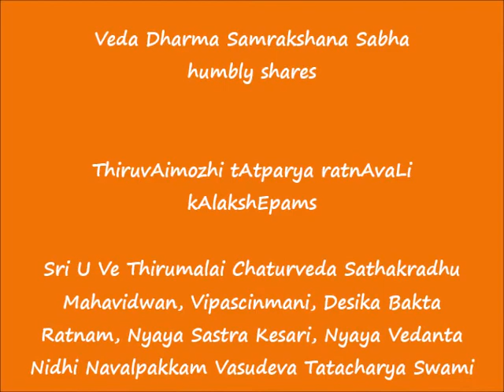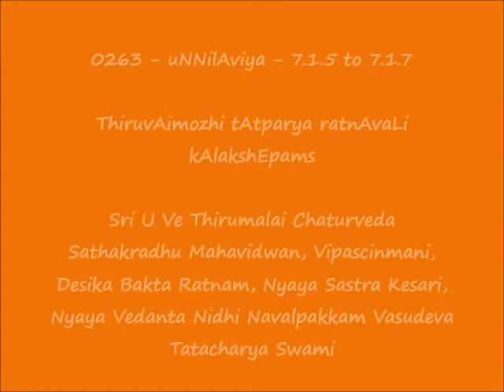0263 = உண்ணிலாவிய (uNNilAviya) - 7.1.5 to 7.1.7 = ThiruvAimozhi tAtparya ratnAvaLi kAlakshEpams